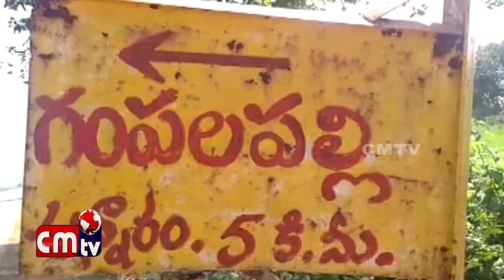Durgam Gopal Aadvaryam Lo Jana Samithi Party LO Charina Paluvuru Yuvakulu//CMTV News